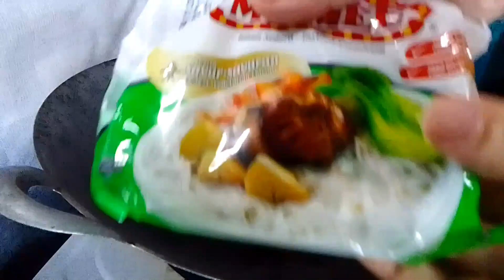MASAK MENU HARIAN YANG SIMPLE‼️KULAT TANDAN MASAK PEDAS+SARAPAN MEGGI CAMPUR KULAT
Assalammulaikum sahabatku semua selamat datang ke channel saya NAIAWATI FAMILY DIKAMPUNG yang tinggal dipendalaman sabah kinabatangan channel saya tentang kehidupan saya dan sekeluarga yang hidup sederhana tinggal dikampung kegiatan saya sebagai surirumah tangga antara yang ada divideo saya,aktiviti bersama anak anak,dan cara kami sekeluarga menghemat hidup dengan mencari hasil hasil hutan dan sungai,kehidupan sederhana saya ini semoga memberi maanfat kepada sahabatku semua jangan lupa subscribe like komen kerana semua nya adalah percuma terima kasih sokongan sahabat kepada saya,kerana sahabat memberi sesuatu yang amat bermakna pada sahabat